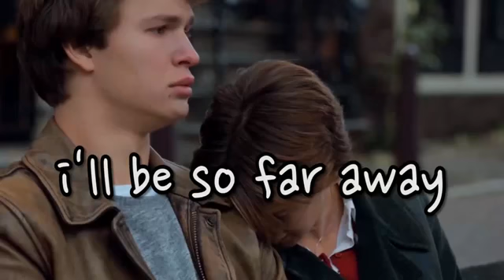This inspired me a lot.. This what music is all about